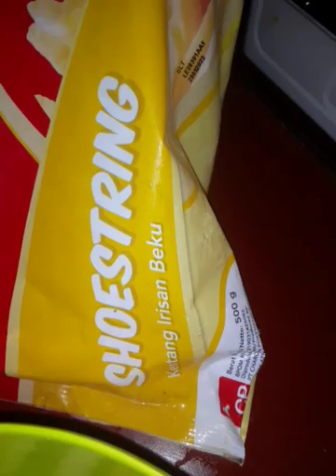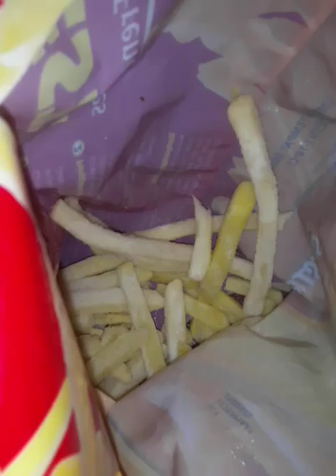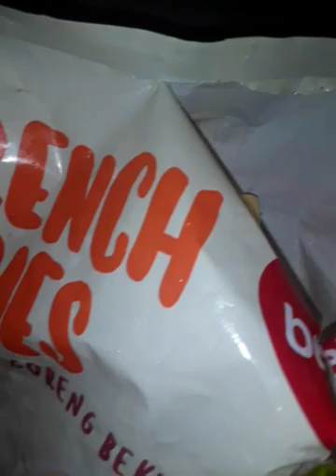2 Februari 2022